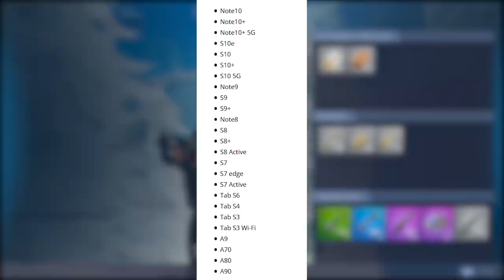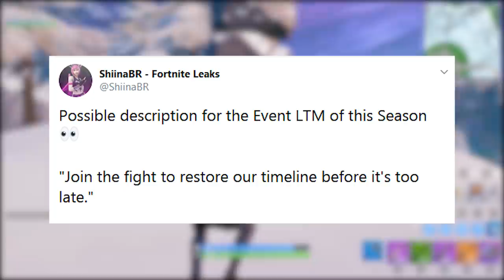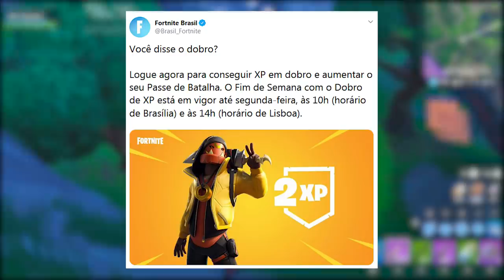FORTNITE - TRAILER IRON MAN, SKINS e NOVO MAPA VAZOU?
Fala rapaziada, nesse vídeo comento sobre o trailer da nova skin com referência ao Homem de Ferro, novo pacote com v-bucks, skin Brilho, desafios, possível novo mapa vazado e mais novidades do Fortnite Battle Royale. Espero que gostem :)